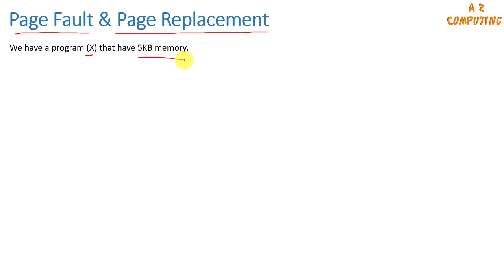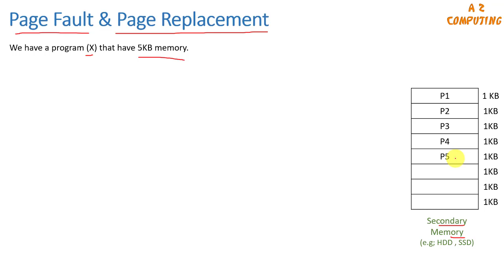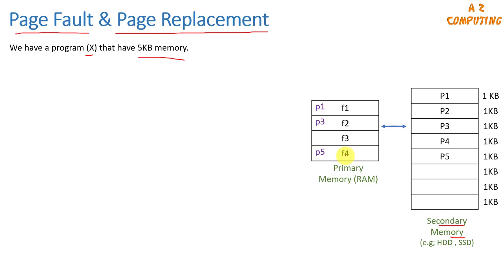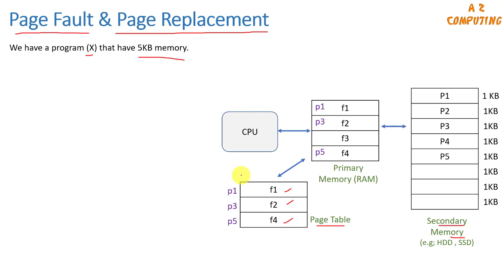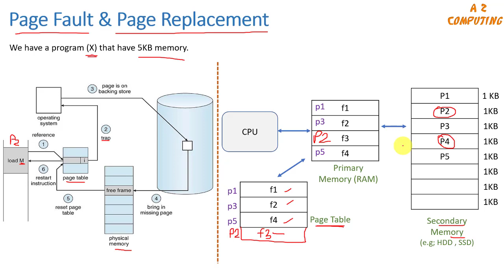Introduction to Page Fault and Page Replacement in Operating System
In this lecture the concept of page fault and page replacement has been discussed with help of simple diagram. Although page fault and page replacement are two different concepts but they inter-relate with each other.
This video will make you able to understand page fault and page replacement, page fault and page hit, page and page fault in detail.
Time stamp:
0:29 example
0:43 pages in secondary memory
2:30 page loading in main memory
4:21 CPU calling a page
5:11 page fault definition
8:41 page replacement concept